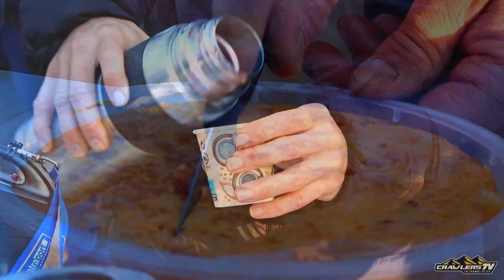Christmas RC Meet, Crawlers 4x4 Celebration ⛄Off Road [ Rc Crawler BCN Group ]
🚗🚙🚚🚐____CRAWLERS_TV____🚙🚗🚚🚐

Cam:  Sony Ax53 4k (this video 1080p)
Soft:  VideoDeluxe 2021 premium

Salida Navideña con Rc Crawler Barcelona en Llac Petit Terrassa
Powered by CrawlersTV

Rc Crawlers realistic models off road course trail, scale 1/10
TRAXXAS
AXIAL
BUILDS
GMADE
VATERRA
TRX4
RedCat
TAMIYA
ENDURO
OFF ROAD 4x4
TRAIL
OFF ROAD
SCALE
1/10
RC GROUP
RC GROUP TRAIL
ROCKCRAWLING
ROCK RACER
______________RC SCALE____________

More Crawlers TV Videos: